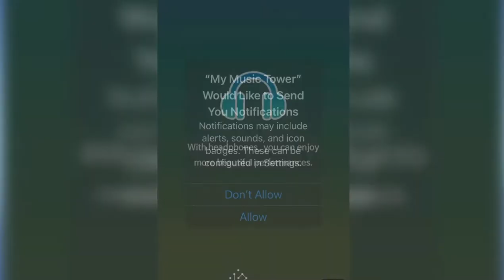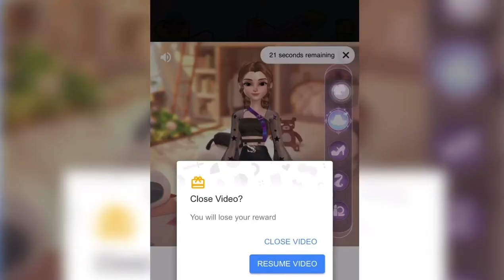AESTHETIC GAMES TO PLAY WHEN BORED || ✨MY MUSIC TOWER✨|| PART 1 ||Jonelyn Channel